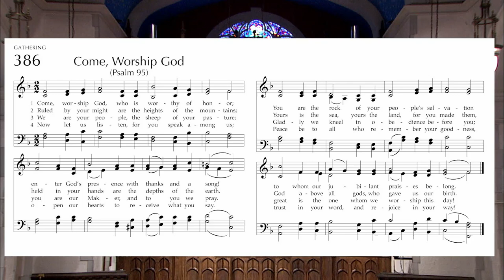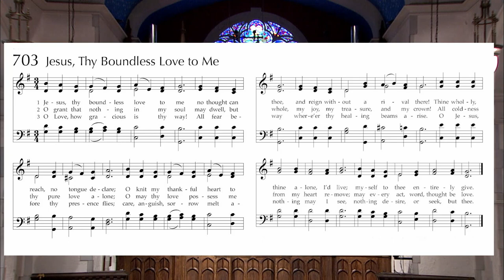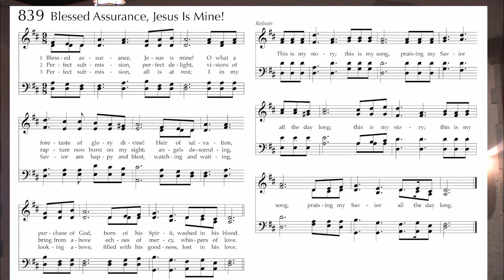07.24.22|11am| A Summer Sermon Series in Galatians: Heirs Through God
This sermon's scripture is from:
Galatians 3:26-4:7